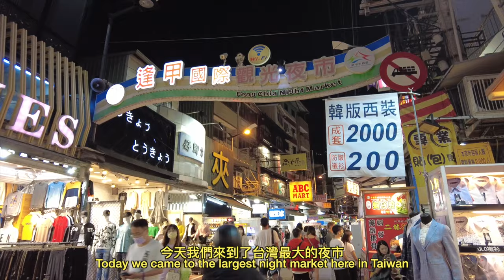Discovering The Best Local Food At FENG CHIA Night Market - Taiwan's Best Tourist Hotspot 🇹🇼 [逢甲夜市]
We visited the biggest night market in Taiwan called Feng Chia. It is a very crowded street with a variety of food. We had so much fun exploring the street and trying the snacks! Hope you enjoy watching this video!

Fengjia Night Market or Feng Chia Night Market, also called Fengjia Shopping Town, is a night market in Xitun District, Taichung, Taiwan. The market is located next to Feng Chia University. It was claimed to be the largest night market in Taiwan, it was established in 1963.
Address: Wenhua Rd, Xitun District, Taichung City, 407

▪︎ Music ▪︎
‣ Music by Jasper The Cat, Mark Generous - It Was A Skunk